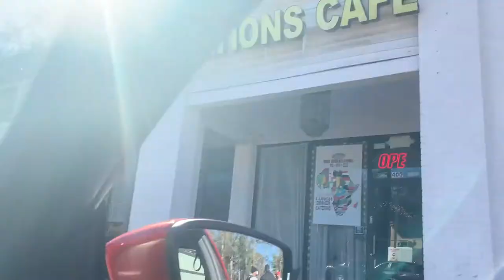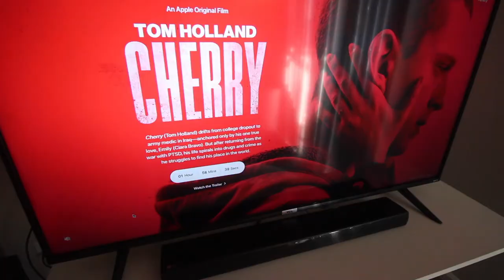VIRTUAL MOVIE PREMIERE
Was invited to the virtual movie premiere of "Cherry" starring Tom Holland directed by The Russo Brothers. Watched the film on my new television. More motivated than ever to reach my fullest potential. Still finding my place in Atlanta.